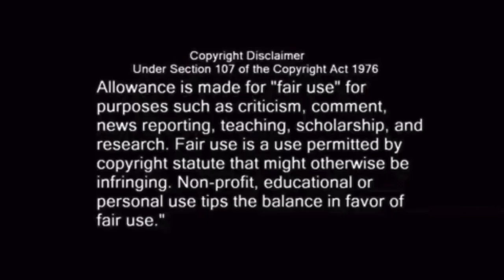Behind Bars - Pilot Episode 1 (Crook Breakdown )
Since They Wanna Use Rap Lyrics For Evidence @spacewave_media Brings “Behind Bars” with   @almusal_ali  Breaking Down The Lyrics Of Underground Hiphop Artists In The Street💯
This Episode Features "Crook" By Rick A. Shea & HGM Borey, On All Streaming Platforms.